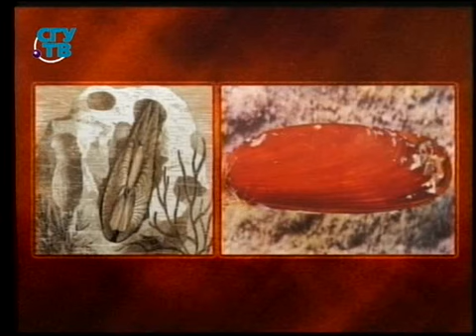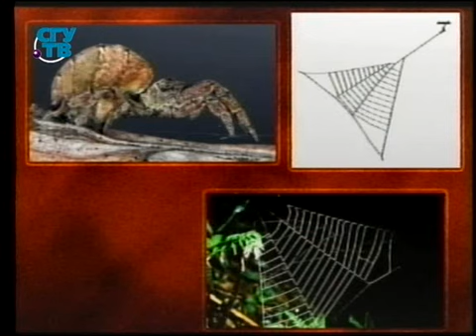Урок 1.6. Многообразие ловчих сетей пауков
Поведение животных. Животные-строители. Анна Степанова. Алексей Мосалов.  Образование для всех. Первый образовательный канал. Остальные уроки смотрите на